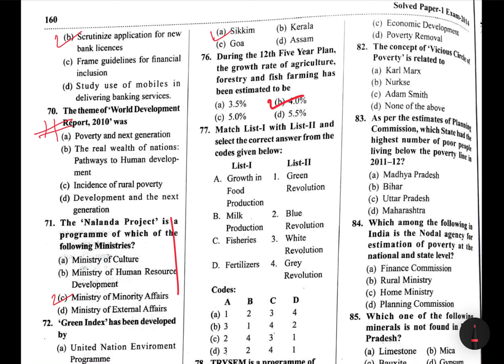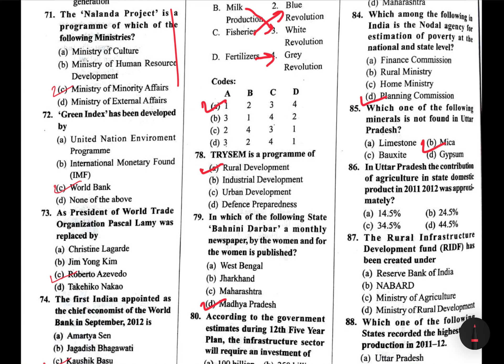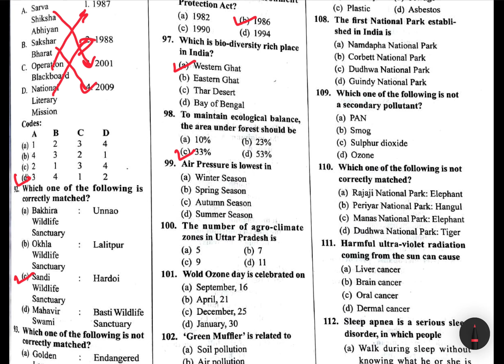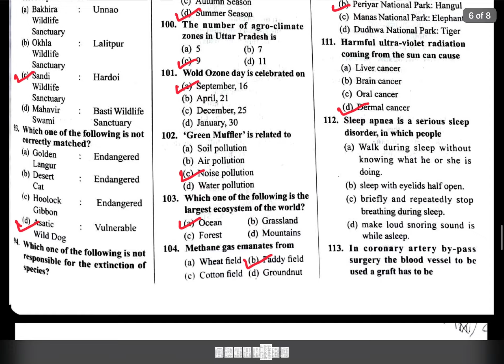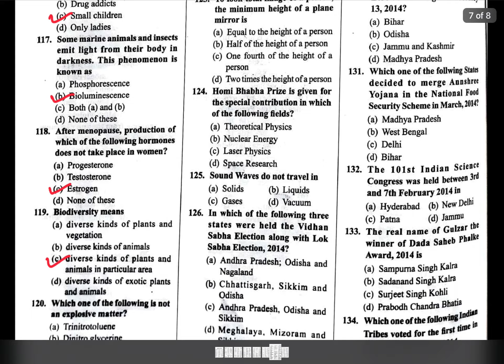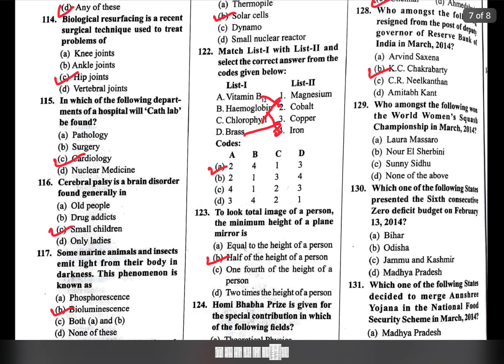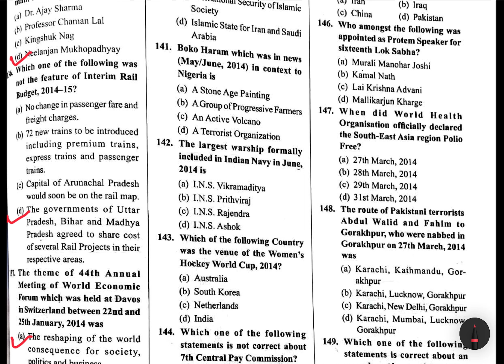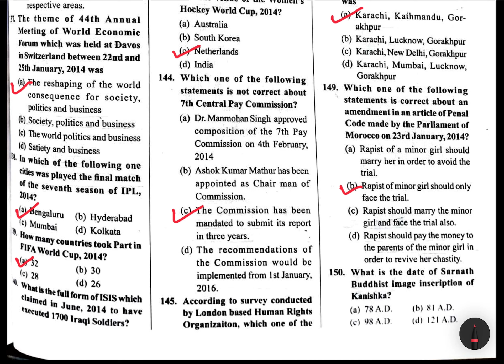UPPCS(pre)(2014) Previous Year Solved Question Paper-Part-II